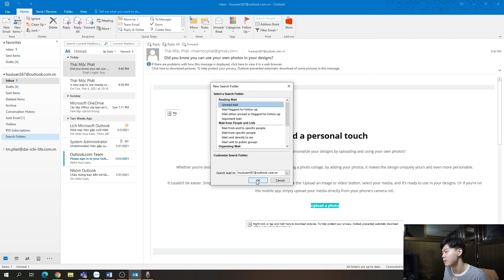[Hướng Dẫn Sử Dụng Outlook] - Cách Tìm Email Chưa Đọc | Unread Email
Video clip này sẽ hướng dẫn mọi người cách tìm email cũ qua Microsoft Outlook, và tạo thư mục email chưa đọc (folder unread email) trong Outlook. Với cách làm này, bạn sẽ dễ dàng tìm đọc các email chưa đọc dẫu cho hộp thư của bạn có hàng ngàn email.

00:00 Giới thiệu
01:17 Cách tìm lại email chưa đọc nhanh chóng

Ngân hàng Vietcombank: 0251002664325 - Thái Mộc Phát
Momo: 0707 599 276 - Thái Mộc Phát